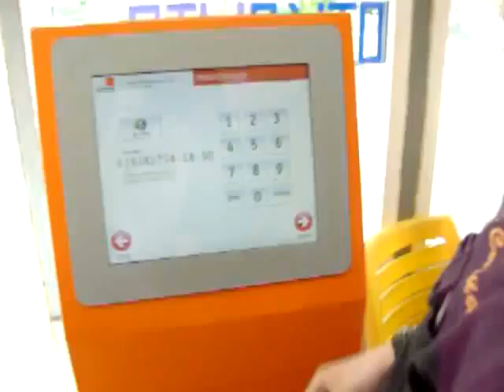Порванный полтинник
Эксперимент пополнения счета